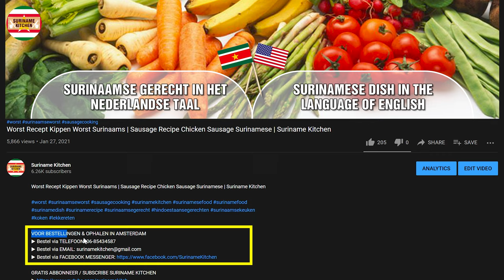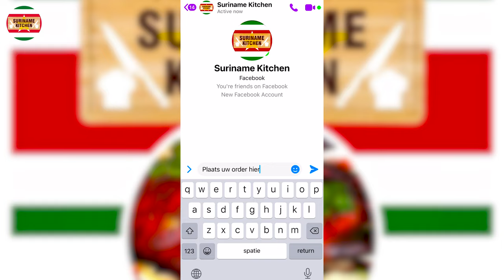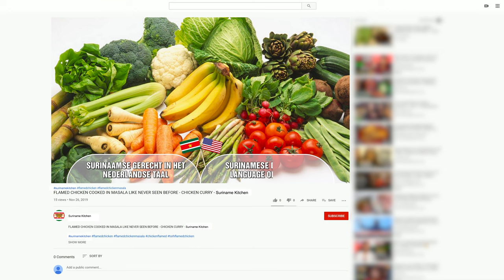Chinese Tayer Droge Vis Recept (Aroei Ke Tarkari) | Arrowleaf Elephant Ear Dry Smoked Catfish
Chinese Tayer Droge Vis Recept (Aroei Ke Tarkari) | Arrowleaf Elephant Ear Dry Smoked Catfish | Suriname Kitchen

▶ INGREDIËNTEN
-Olie
-Droge Vis
-Zout
-Uien
-Knoflook
-Peper
-Chinese Tayer (Aroei)
-Water

▶ INGREDIENTS

-Oil
-Dry Smoked Catfish
-Salt
-Onions
-Garlic
-Chili
-Arrowleaf Elephant Ear
-Water